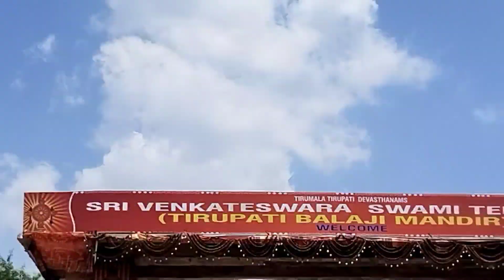Triputi Balaji mandir in jammu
New temple in jammu - Balaji Triputi mandir ❣️